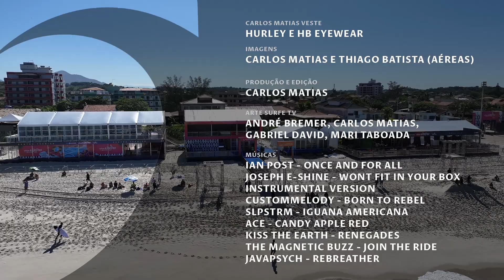Rio Pro 2023 - Dia épico em Saquarema com os melhores surfistas do mundo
Essa quarta-feira (21) é um dia épico para o surfe brasileiro. O Point de Itaúna, Saquarema (RJ), quebrou de gala com séries acima de 2 metros para um treinos especial dos melhores surfistas do mundo que estão na cidade para a oitava etapa do circuito mundial.

O dia amanheceu com vento terral e rapidamente os surfistas chegaram para darem um espetáculo de surfe. Nomes como Gabriel Medina, John John Florence, Griffin Colapinto, Jack Robinson, Stephanie Gilmore, Italo Ferreira, Yago Dora, Johanne Defay, Caitlin Simmers, Lakey Peterson, Barron Mamiya, Seth Moniz, Kanoa Igarashi, Leonardo Fioravanti e outros tops da elite mundial marcaram presença na sessão.

Carlos Matias veste:
Hurley e HB Eyewear.

Imagens:
Carlos Matias e Thiago Batista (aéreas).

Produção e Edição:
Carlos Matias.

Músicas:
Ian Post - Once and for All, Joseph E-Shine - Wont Fit in Your, Box - Instrumental Version, CustomMelody - Born to Rebel, SLPSTRM - Iguana Americana, Ace - Candy Apple Red, Kiss The Earth – Renegades, The Magnetic Buzz - Join the Ride e Javapsych – Rebreather.